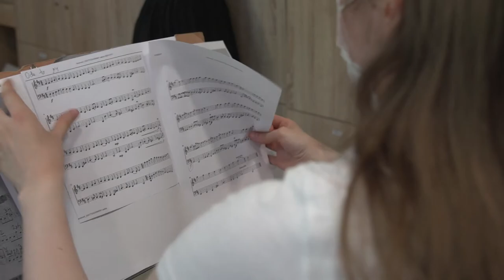Prihvatilište akademija umetnosti novi sad